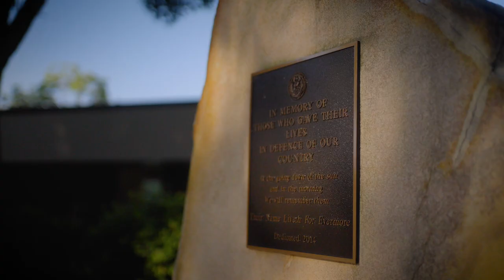Cavendish Road School Tour